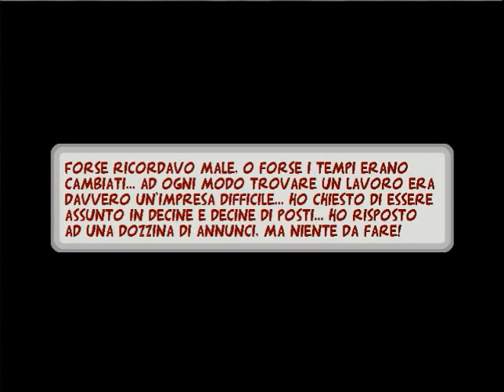Donald and the Ghost of Barker Manor (Part 1: Alla ricerca di un lavoro)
Trama: Donald Dowell è un simpatico vecchietto di ottant'anni, ormai in pensione da diversi anni. La vita di Donald, ad eccezione della insopportabile moglie, scorre tranquilla. Eppure Donald sente crescere dentro di sé un insostenibile senso di vuoto. Donald è stato colto dalla cosiddetta "sindrome del pensionato": si annoia a morte! ... e l'unico modo per vincere questa insopportabile noia è quello di TORNARE A LAVORARE. Dopo aver cercato inutilmente di essere assunto in diversi posti con mansioni più svariate, e dopo aver girovagato diverse ore per la sua cittadina, finalmente capisce qual è la sua vocazione: fare l'ACCHIAPPAFANTASMI! Donald cercherà di diventare l'assistente di Bob Delano, il più famoso detective dell'occulto d'Irlanda e verrà coinvolto nell'indagine sul Mistero che avvolge il Maniero dei Barker infestato dai fantasmi.